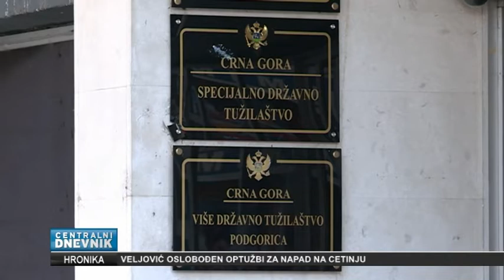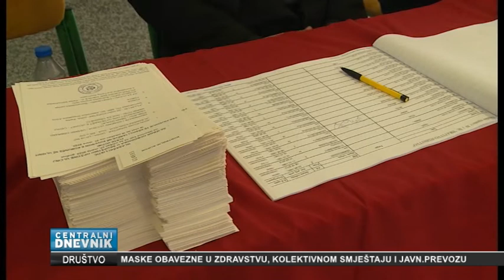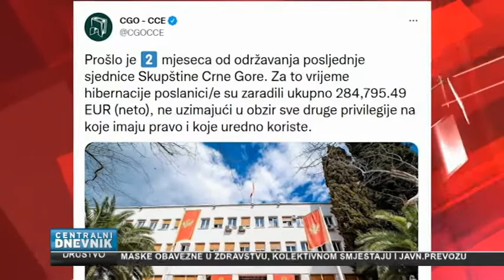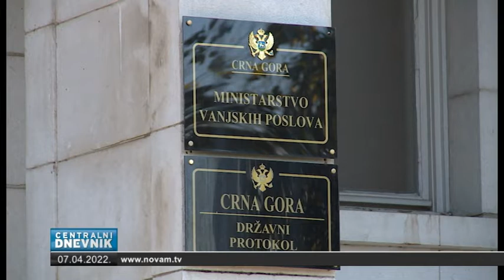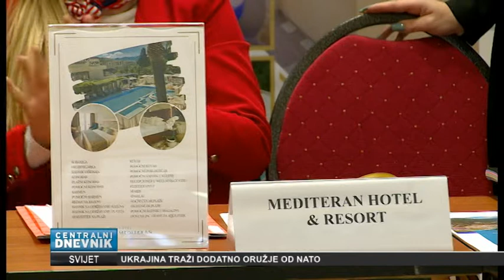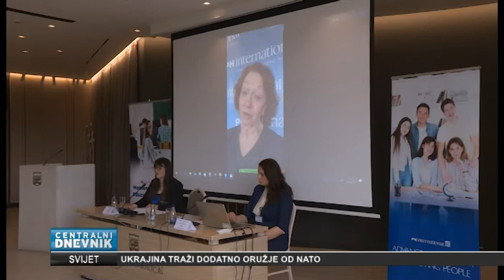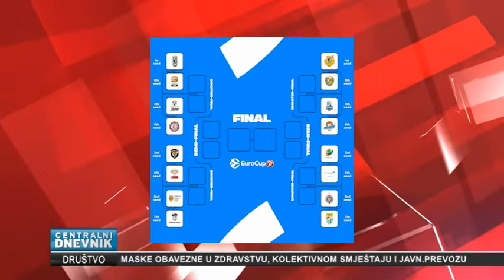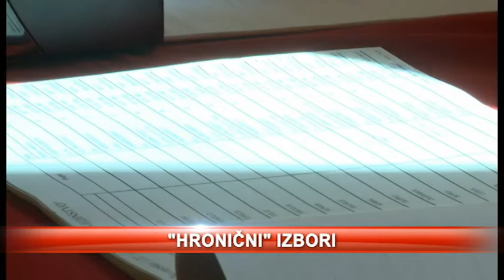Centralni dnevnik 07.04.2022.